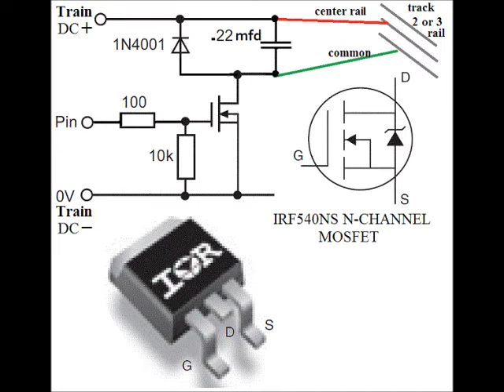Simple Picaxe Infrared DC Train Throttle Project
Simple (now) project for a very inexpensive DC train throttle that uses a common TV remote (Sony TV codes) and the Pixaxe  18M2 project board, with PWM DC on the track, for 2 or 3 rail.  Great project to control the train under the Christmas tree!  Code at the end of the video.  Many more functions can be added to control turnouts/switches and a second throttle since the chip supports 2 PWM outputs at the same time.   Set the frequency at 4 MHz for the PWM code in the video.  Best to set the frequency at 8 MHz with a PWM range from 199, 0 to 199, 800.  The IRL540N MOSFET might be a better choice.
Special thanks to WestAust55 on the Picaxe forum!
 Take care, Joe.